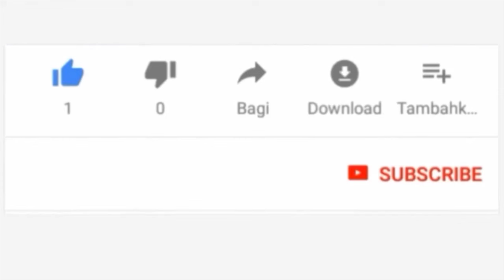IRAN YAOMBOLEZA SIKU 5 BAADA YA KUFARIKI KWA RAIS WA NCHI HIYO KWA AJALI YA HELKOPTA.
1.Kusaidia wagonjwa na watu wasojiweza.
2.kuchangia damu.
3.kuchangia huduma za dharura
4.Kutoa nasaha kwa ndugu, jamaa, madaktari na wauguzi wa wagonjwa na kadhalika.
LIVE#JaiOnlineTv
LIVE#JaiOnlineTv
LIVE#JaiOnlineTv